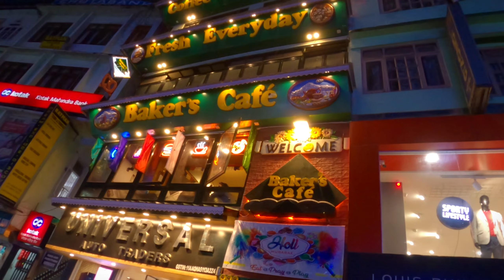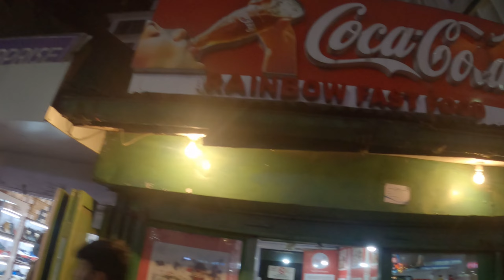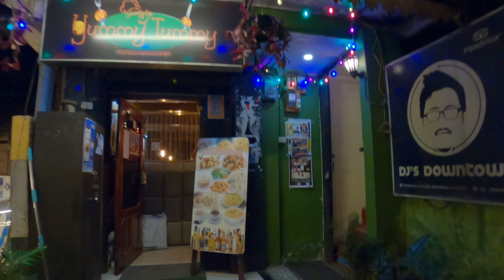Gangtok এলাম প্রথম বার | Ep-8 | Kolkata To Sikkim 2022 | mg marg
day 7 , we reached gangtok from singtam .

hotel
The Ridge Hotel